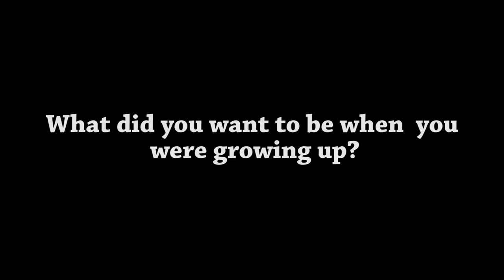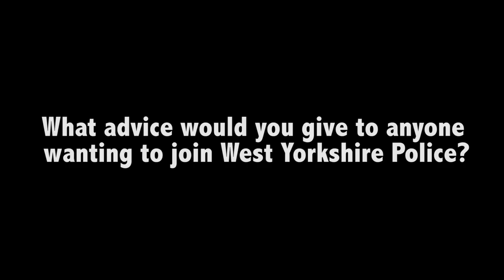PC Clare Hunt-Brown - West Yorkshire Police